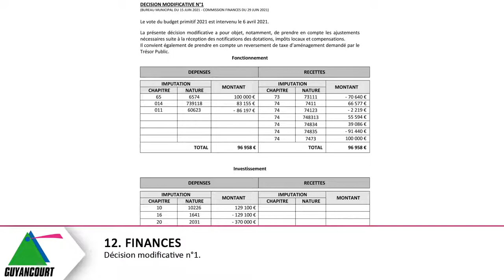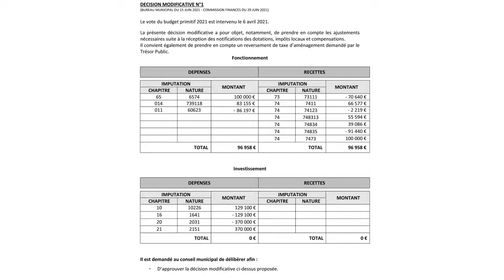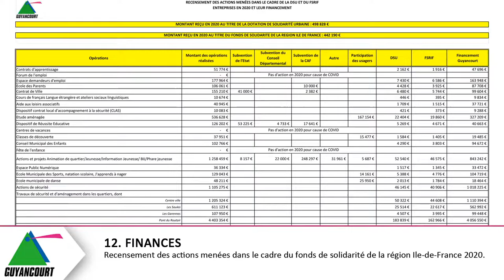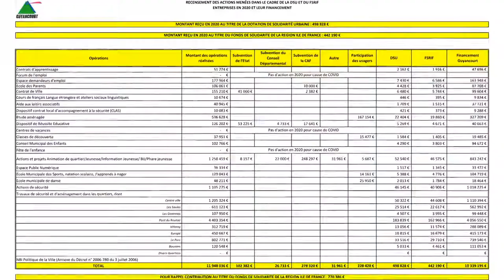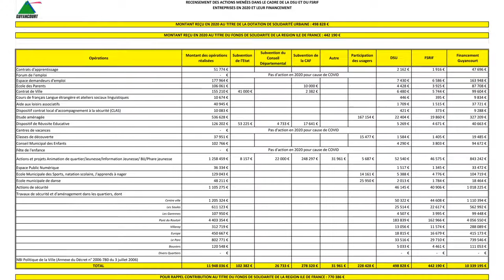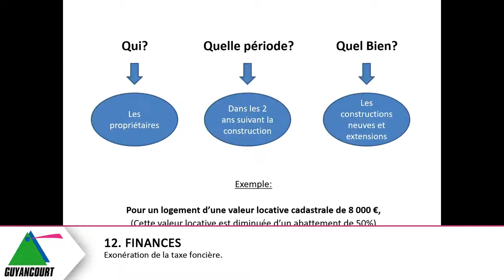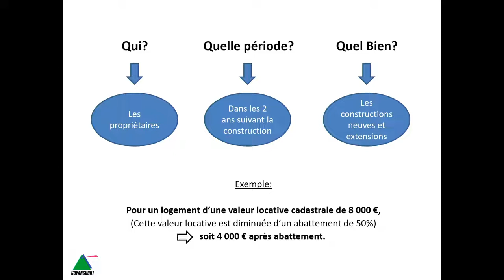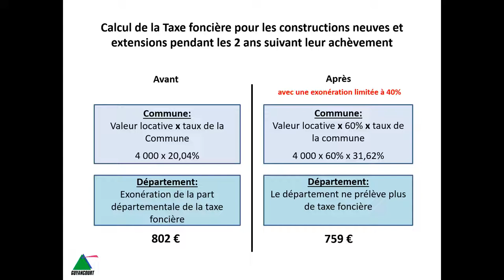Conseil Municipal du 6 juillet 2021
COMMUNICATIONS DE MONSIEUR LE MAIRE

 1. TRANSITION ECOLOGIQUE
- Remise en gestion à la commune par l’Etablissement Public Foncier d’Ile de France des locaux situés au 43 rue de Dampierre - Convention entre la ville et l’association Ressources&Vous en vue de créer une ressourcerie à Guyancourt.

2. EGALITE FEMMES-HOMMES
- Charte européenne sur l’égalité entre les femmes et les hommes dans la vie locale.

3. ADMINISTRATION
- Modifications statutaires relatives aux compétences de Saint-Quentin-en-Yvelines.

4. CULTURE
- Tarifs de location des instruments de musique de l’Ecole Municipale de Musique - Ajout de deux instruments.

5. COMMERCE
- Dispositif d’aide d’urgence au soutien des commerces de proximité et de l’artisanat - Phase 2.

6. PERSONNEL
- Mise à jour du tableau des effectifs.
- Mise à jour de la liste des logements de fonction.
- Modification de la rémunération des pigistes.

7. JEUNESSE
- Création du conseil des jeunes et approbation de la charte.
- Mise en place du dispositif « Aide aux projets » et approbation du règlement.

8. EDUCATION
- Modification du règlement intérieur des accueils de loisirs 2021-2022.

9. VIE DE QUARTIER
- Convention d’objectifs et de financement relative au dispositif VACAF Aides aux vacances sociales avec la Caisse d’Allocations Familiales des Yvelines.

10. VIE ASSOCIATIVE
- Modification du règlement d’utilisation des salles des fêtes Louise Labé et André Breton.

11. SPORTS
- Convention de coopération relative à l’organisation du "Live des Jeux" avec le Comité d’organisation des jeux olympiques et paralympiques - Paris 2024.
- Nouvelle organisation de l’école municipale des sports et modification du règlement intérieur.

12. FINANCES
- Décision modificative n°1.
- Apurement du compte 1069 pour le passage à la nomenclature M57.
- Recensement des actions menées dans le cadre du fonds de solidarité de la région Ile-de-France 2020.
- Recensement des actions menées dans le cadre de la dotation de solidarité urbaine 2020.
- Exonération de la taxe foncière.

13. URBANISME
- Cession de logements.

14. TRANQUILLITE PUBLIQUE
- Convention de coordination de la police municipale de Guyancourt et des forces de sécurité de l’Etat.